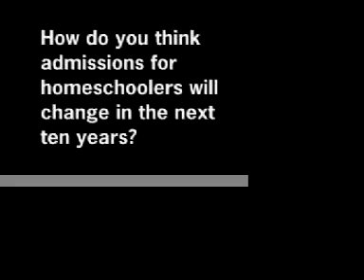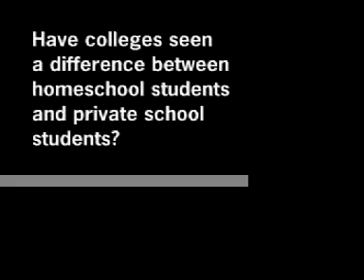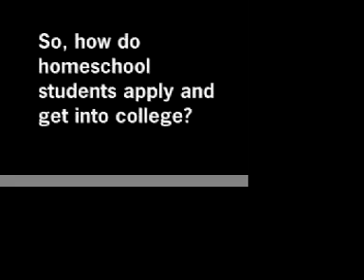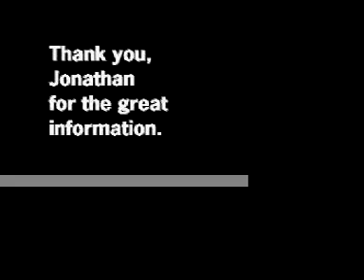homeschool TV epidsode 9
How do homeschoolers get into college? A college administration director tells us why colleges love homeschoolers.